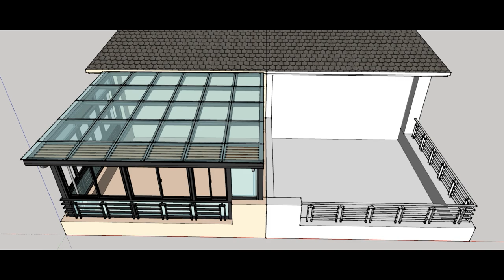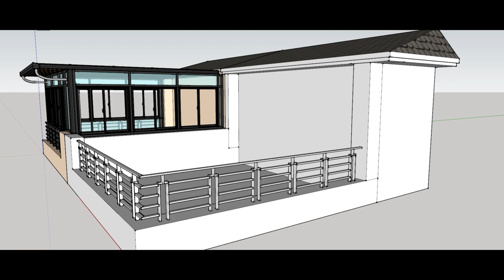Roof Top House | Low-e Glass | Commitment BD | New | Exclusive | Update | Recent | Whats 01881143453